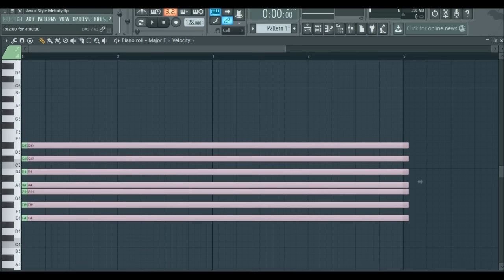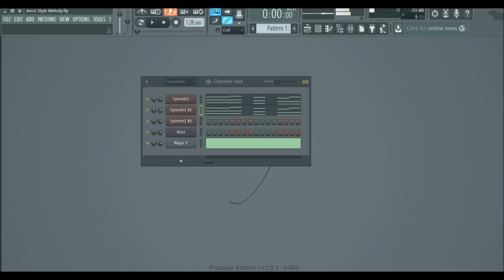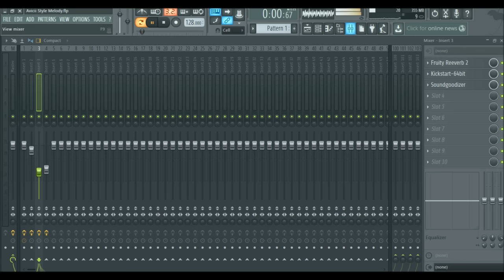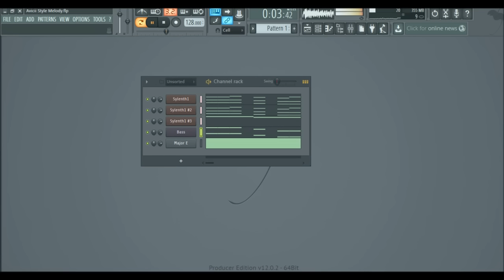How to make an Avicii style melody 2015 (Tutorial)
Today I show you how to make a EDM melody like Avicii.